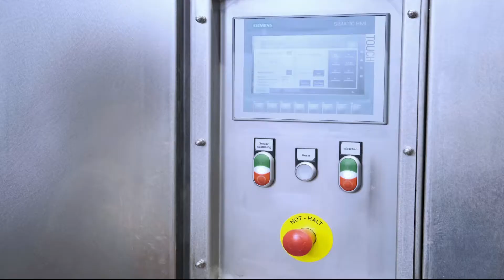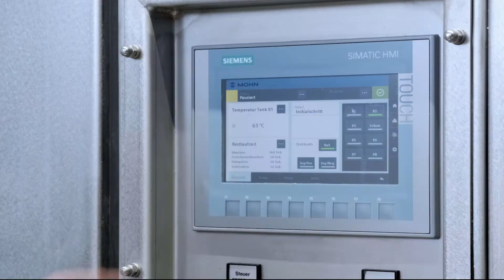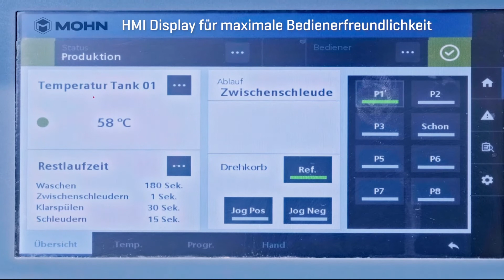Kabinenwaschanlage Typ KDWA-UDT | MOHN GmbH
Unsere Kabinenwaschanlage vom Typ KWA-UDT eignet sich zur Reinigung Rauchwagen, Stikkenwagen und sonstigem Waschgut.

Die intensive Reinigung und der niedrige Chemieverbrauch erfolgt durch selbstreinigende, angetriebene „Crossflow“ Rundlochdüsenrohre sowie der rotierenden Plattform.